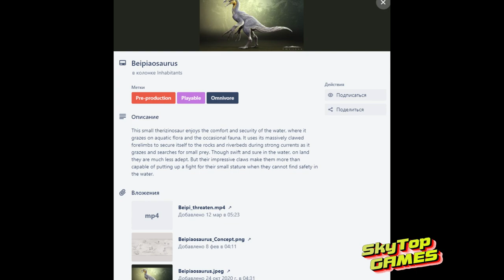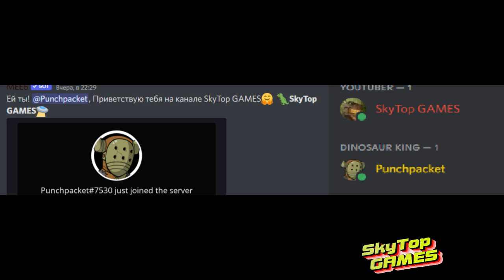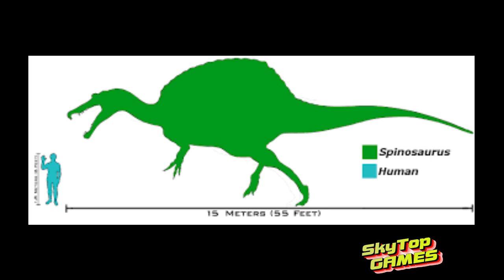The Isle. Evrima. НОВОСТИ! СПИНОЗАВР В ИГРЕ! ТРООДОН И БЕЙПИОЗАВР!